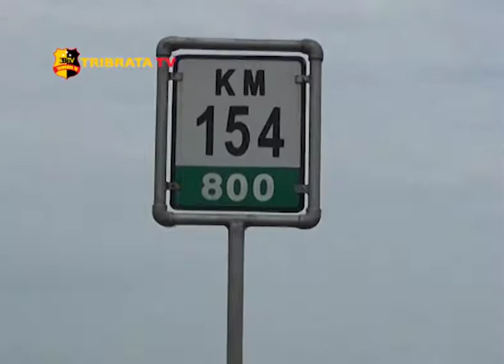TIM TAA KORLANTAS POLRI OLAH TKP LAKA CIPALI KM 154.800